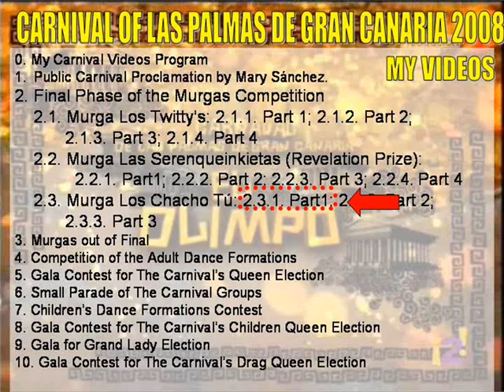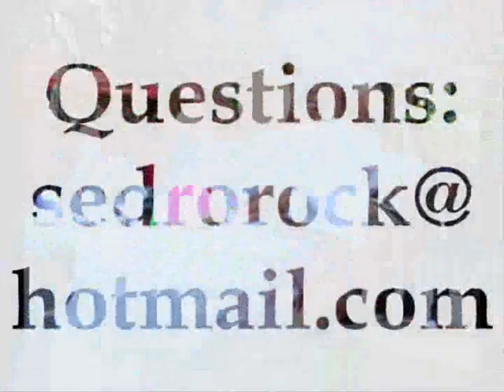Carnival Las Palmas de Gran Canaria 2008. Final de Murgas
Murga los Chacho Tú